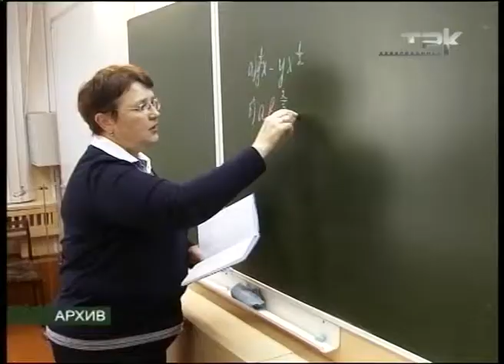НОВЫЙ ЗАКОН ОБ ОБРАЗОВАНИИ